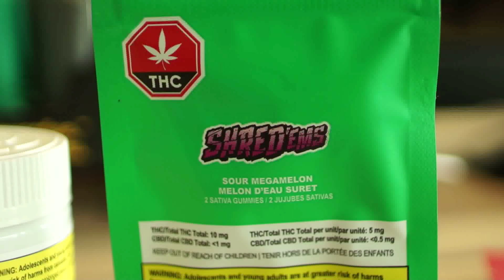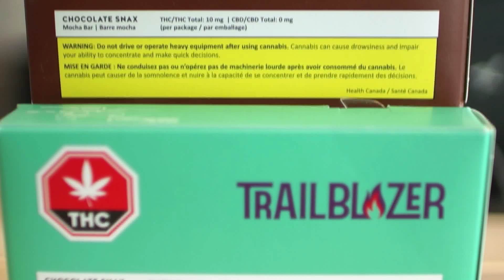Fosse aux lions CDEM - Atomic Flower Cannabis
Découvrez l'entreprise Atomic Flower Cannabis, finaliste de la Fosse aux lions 2022 du CDEM.

Vidéo réalisée par ICI Manitoba